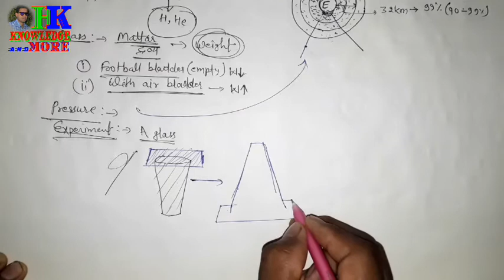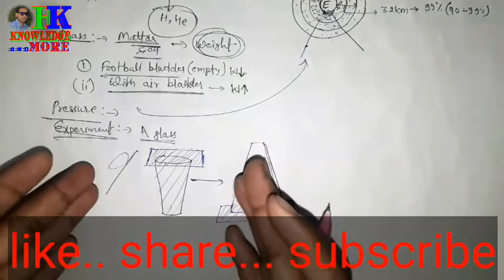Atmospheric pressure#empect on human body of atmospheric pressure#examplesofatmosphericpressure#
Thankyou